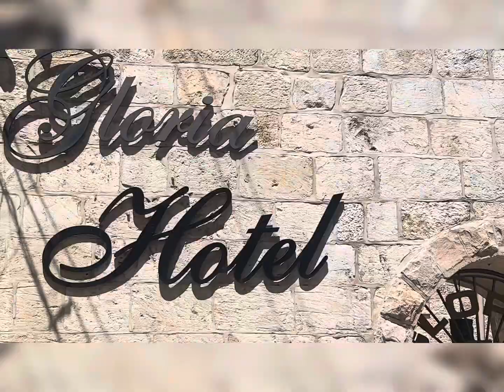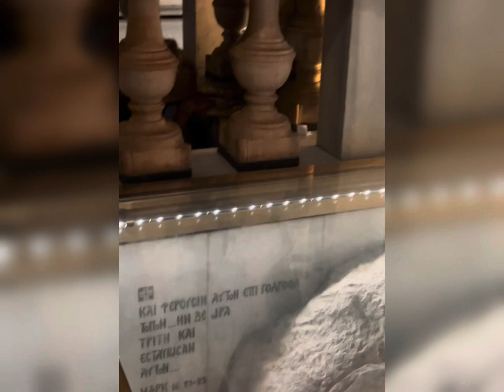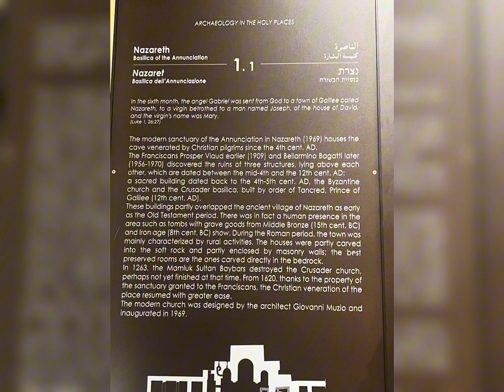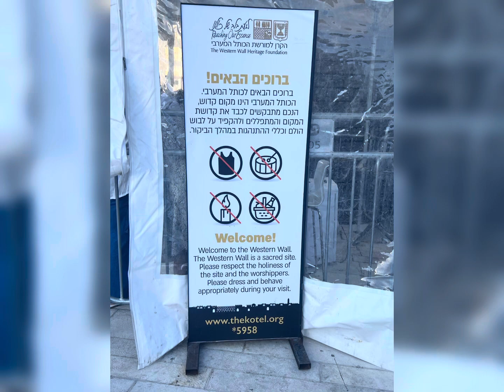Part 2- Lin’s Journey to the Promise Land